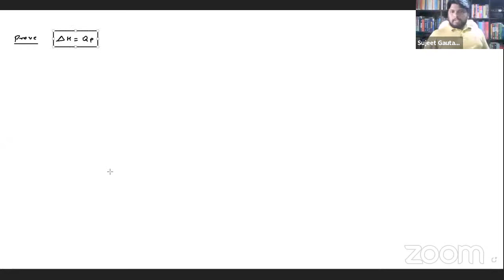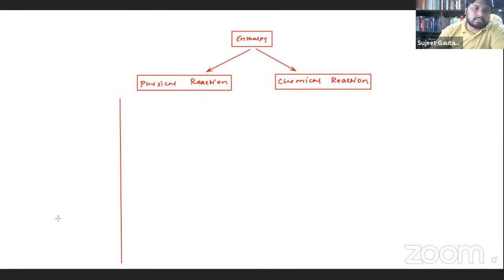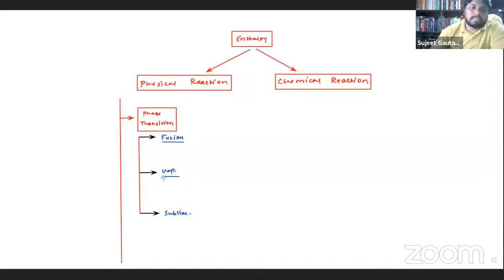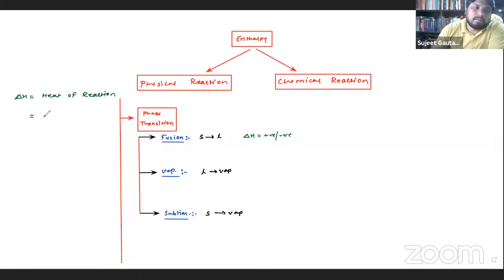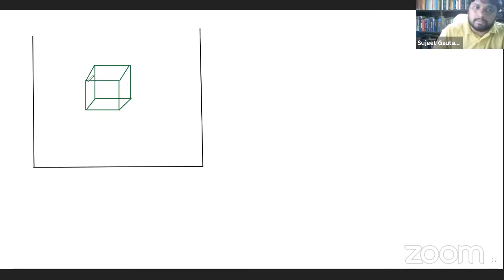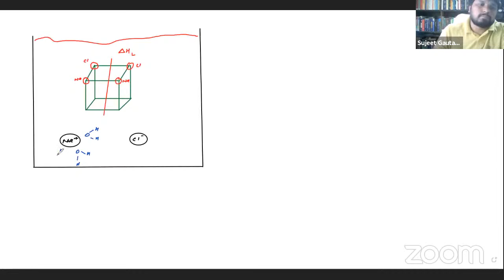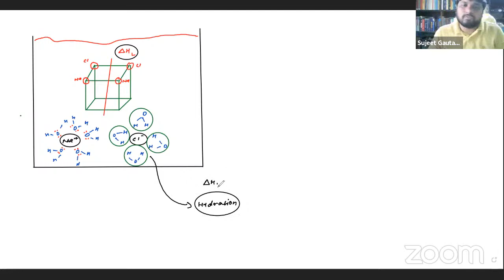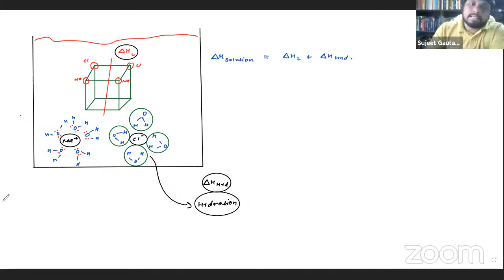12th Science | Chemistry |Chemical Thermodynamics | Lecture 7 | Sujeet Sir